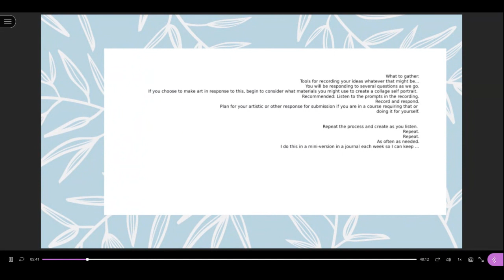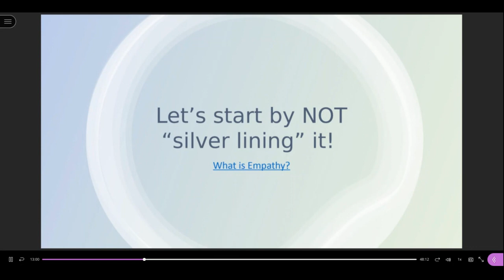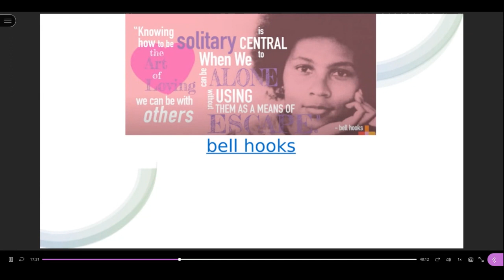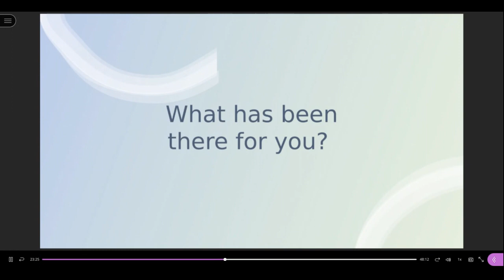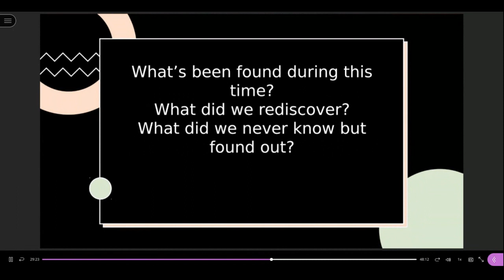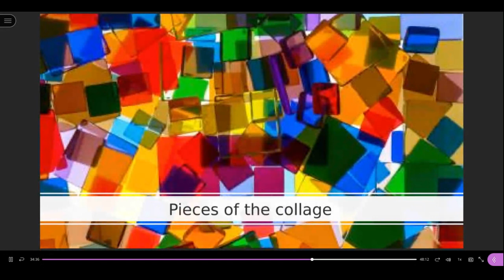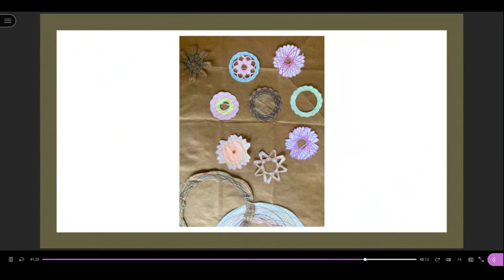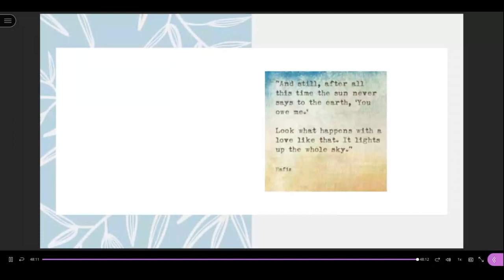Finding Hope Because We Don't Know- Collage process